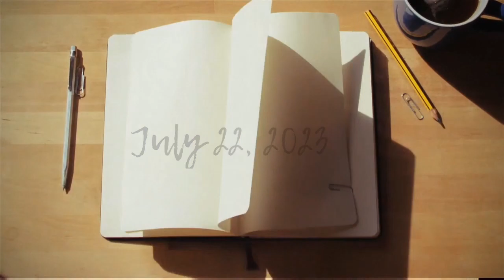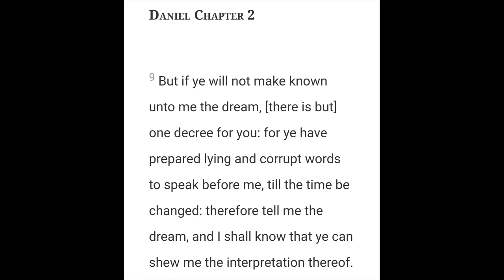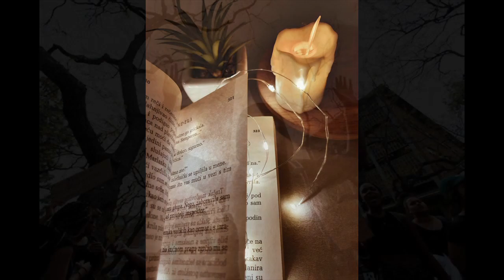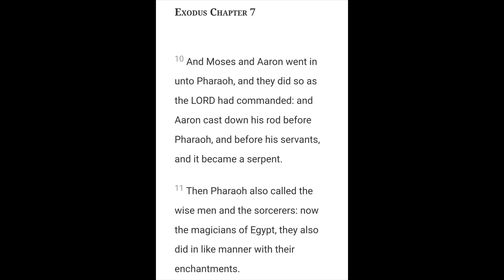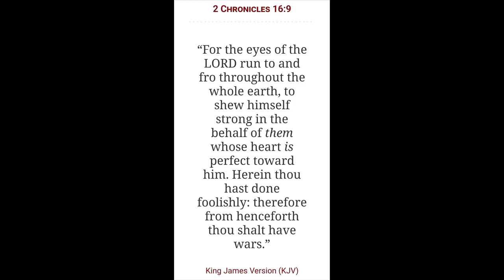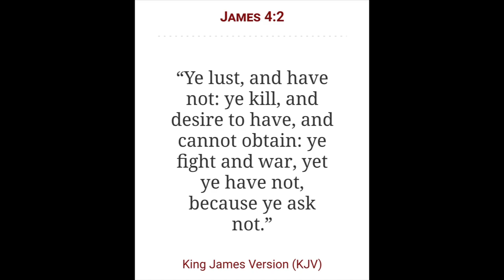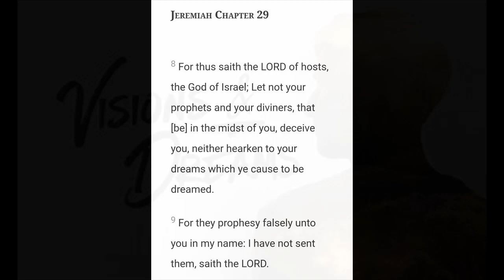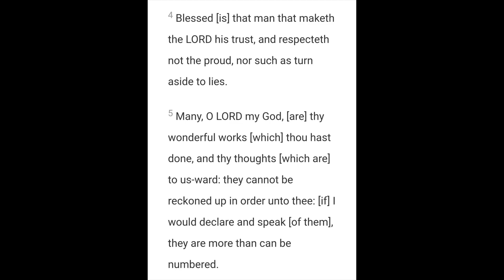Decoding The Symbols | The Spirit Realm Series | Chapter 12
2 Chronicles 7:14

Open Diary